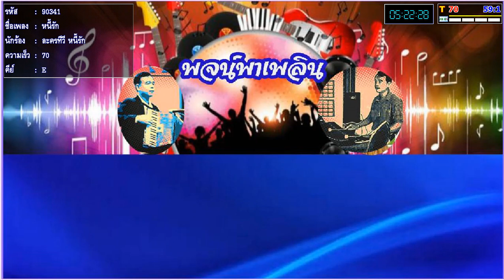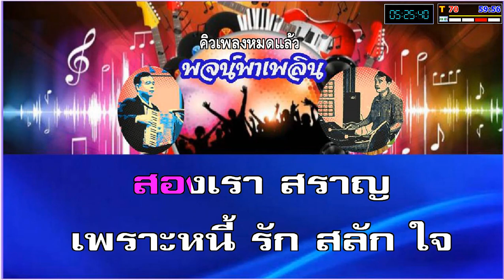หนี้รัก คาราโอเกะ ละครทีวี E